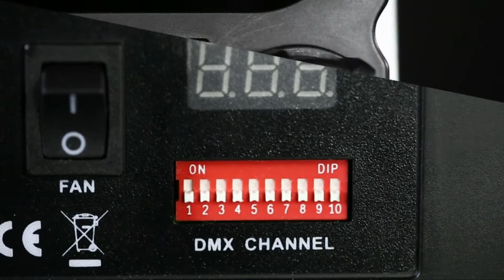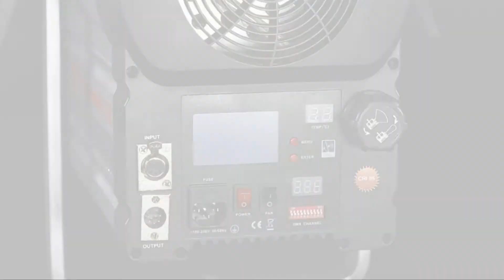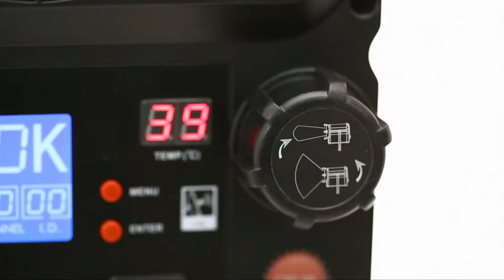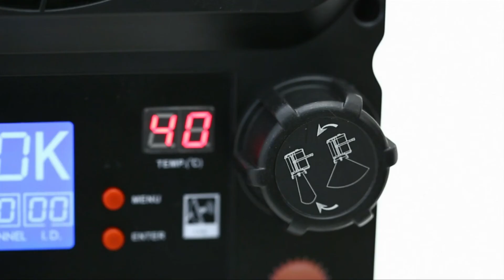Falconeyes Professional CLL-3000CTR LED Spotlight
CLL-3000CTR is a new developed high power LED Spotlight. The maximum output reaches 300W.

With
- adjustable color temperature,
- dimmable control,
- adjustable focus,
- DMX512 function,
- remote control function and
- long working distance,

it is well fit in movie, music video and documentary shooting and as light source in stage performance!!